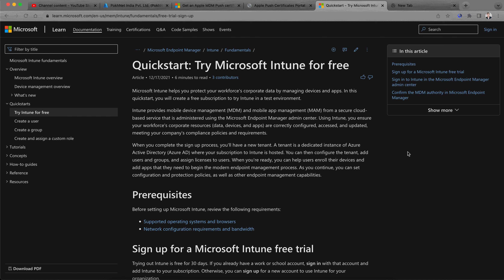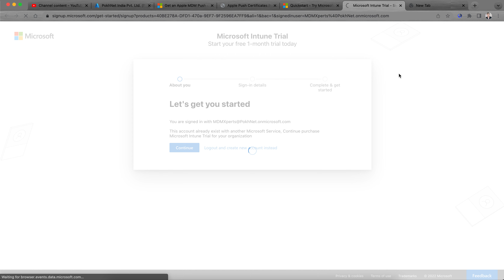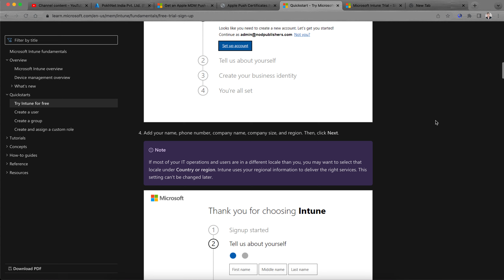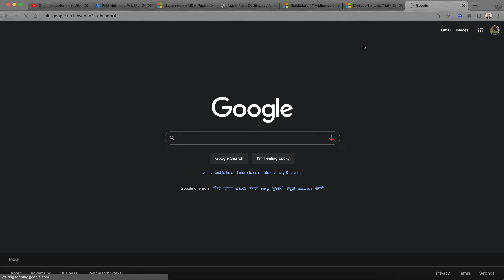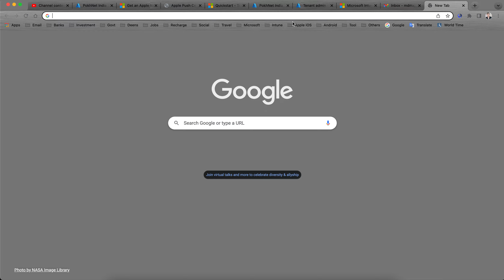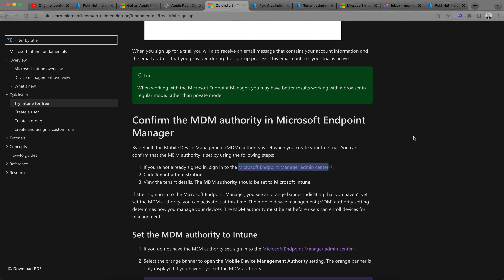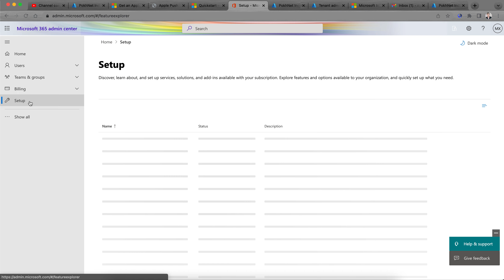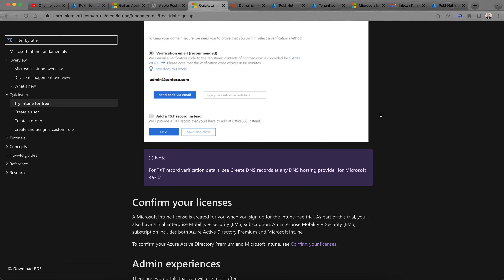MS02 - Try Microsoft Intune for free for 30 Days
Try Microsoft Intune For Free for 30 Days
Sign up and activate Microsoft endpoint manager aka Intune for Trail for 30 days
Activate Microsoft Intune and set MDM Authority to Intune.

Gear Used :
Realme C11 Mobile Device
Realme 7 Pro Mobile Phone
Mobile Phone Adjustable Stand
Apple iPhone 7
Infinity (JBL) Bluetooth 5.0 Wireless Portable Speaker
Adjustable Travel Tripod